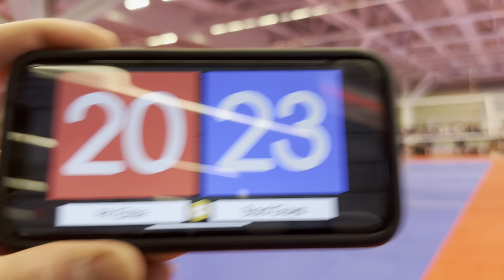PAEVA 16 Maroon vs ECV 16.2 N Set 2 at Nike North Coast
PA Elite Volleyball 16 Maroon vs ECV 16.2 N Set 2 at Nike North Coast in Cleveland Ohio (February 2023)